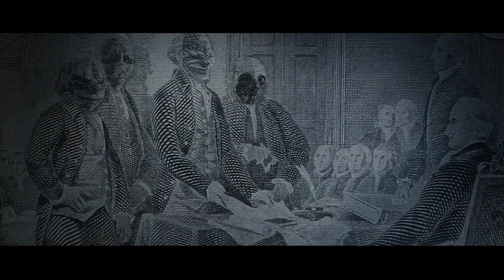Payday2 Crimewave edition ¿Qué es Payday? con subtitulos en Español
¿Qué es Payday? Primer video de Payday 2 Crimewave Edtiion con los desarrolladores de Overkill explicando las delicias de este shooter cooperativo que llega ahora para PS4 y Xbox one